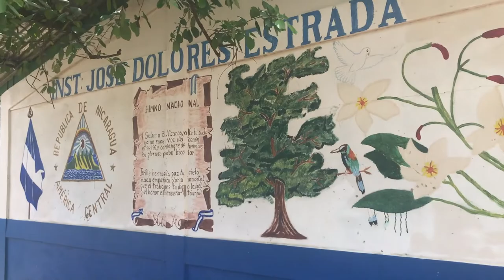See Level Story- A Nicaragua Door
For the last 7 days, I have traveled my way off the water and deep inland, resting with hopes of sourcing boat resources to continue on.  My journey allows for a higher being to take the lead and I often find myself wondering why and how, Smiles and I end up where we do.  Along my way, I found this unique community and cause that is seeking some exposure and outside support.  I spent the week learning and listening to the needs and resources they have.  Humbling, yet hopeful, to say the least.  Impressed by the safety of Nicaragua and the kindness offered to me, perhaps this is why I am here to begin with.  I cut together their story as I saw it, seen below.  I have taken advantage of the free bed for a few days, to keep my low budget travel going.  It’s my effort after my previous time with mainstream media, to see more stories like these, make the headlines too.  If you would like more information on how to support them or learn more about their efforts, you can find it at Mission Door Iberoamerica and BEE International .

My quest to continue finding these stories has been made possible by many of you who have been supporting my rowboat journey . I am hoping and looking forward to the chance to walk other dirt roads again in other countries seeking the need and exposure too.  I simply feel the opportunity to offer my time and skills to the people and programs I see fit.)